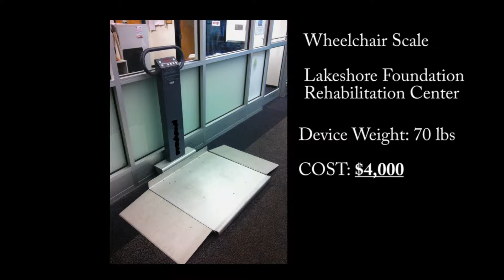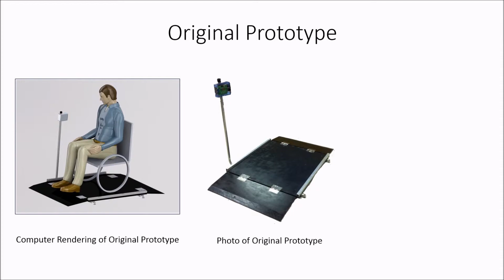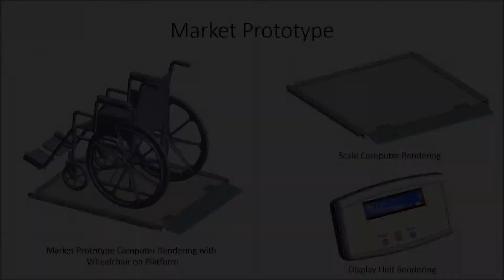Scale-Metrix Weighing Scales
Our mission is to provide effective and affordable weight monitoring for the mobility disabled. We aim to lower weight monitoring device costs for rehabilitation centers, hospitals, and clinics everywhere. This video describes our story.